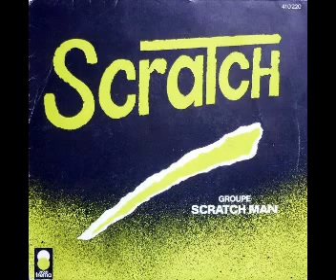Scratch Man - Je Scratch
Vocal: Serge Ponsar / Music: Jean Pierre Massiera (1983)